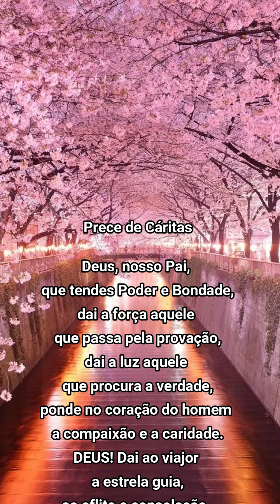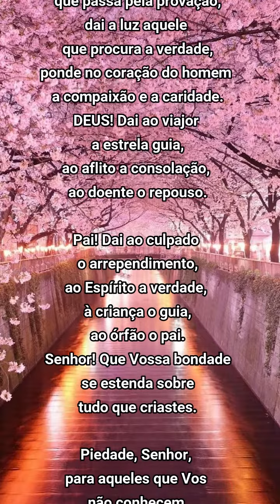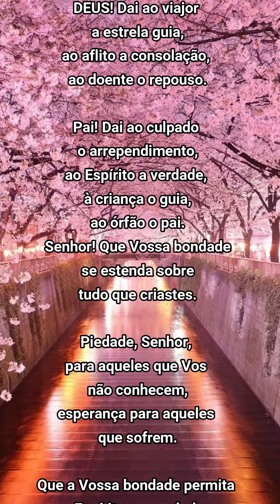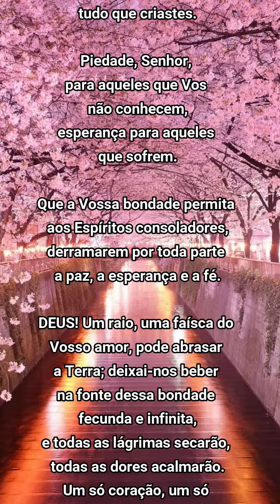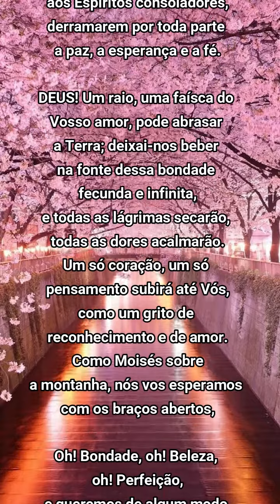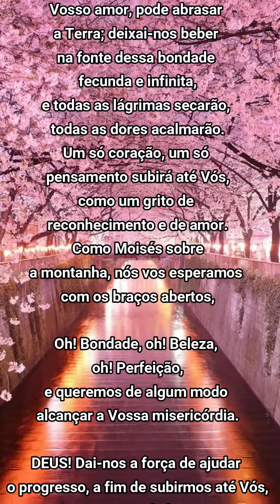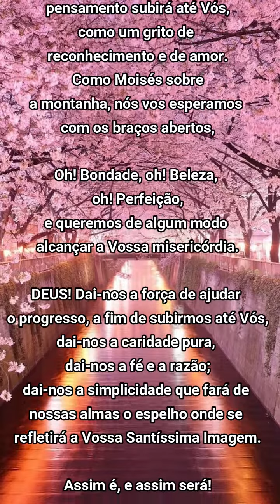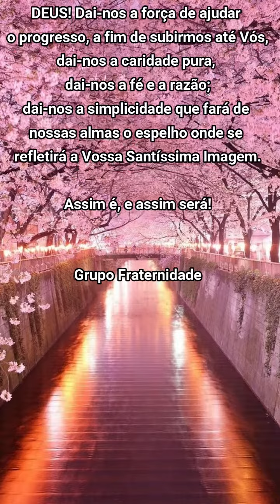Prece de Cáritas